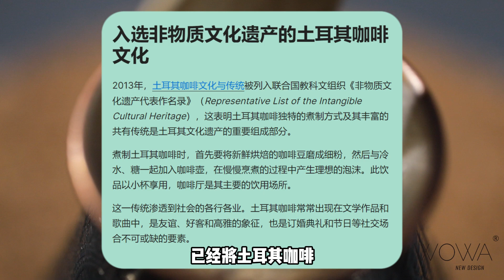咖啡杂谈—土耳其咖啡|coffee talking—turkish coffee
土耳其咖啡现在不只是咖啡，更是一种文化。|cofee|coffee knowledge|
turkish coffee|history of coffee|咖啡|咖啡知识|土耳其咖啡|咖啡历史